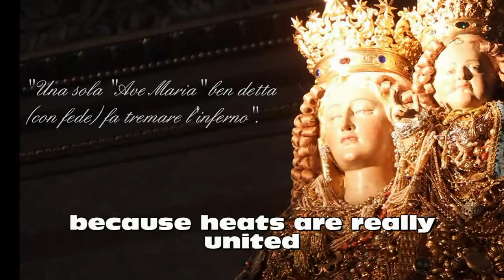Auguri di buona pasqua ai Casandrinesi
Auguri di buona pasqua ai Casandrinesi dai nostri parroci del Santuario Maria SS Assunta in cielo ( Madonna di Casandrino)